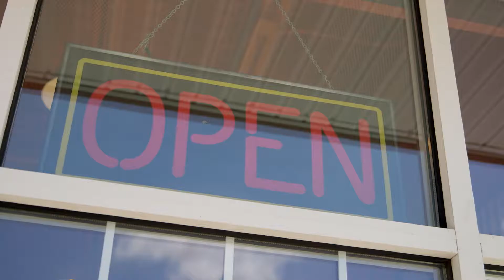Meeting and Eating | Trailer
We are a team of filmmakers with stories to tell, and MAKE original is our avenue to tell them.

Are you a screenwriter looking to bring your story to life?